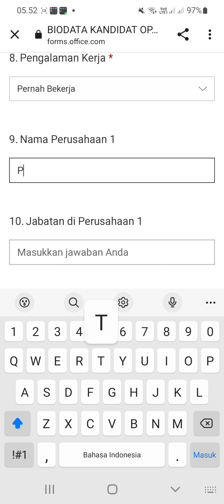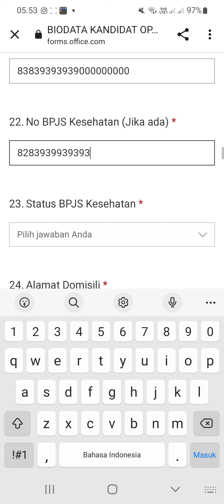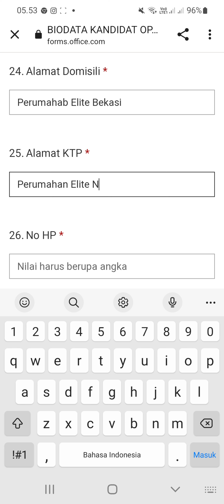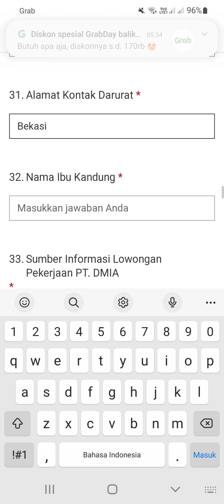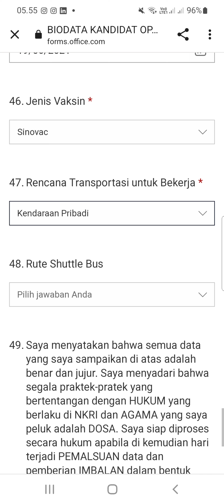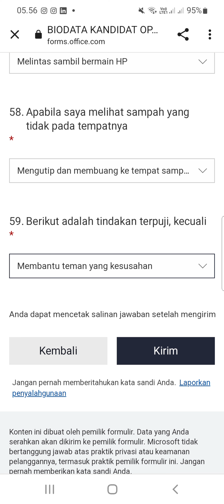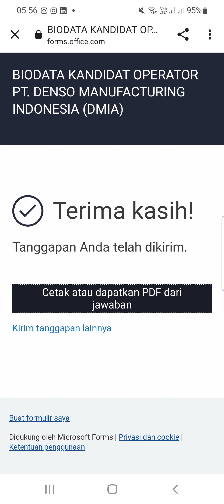PT. Denso Manufacturing Indonesia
▪︎ Operator Produksi